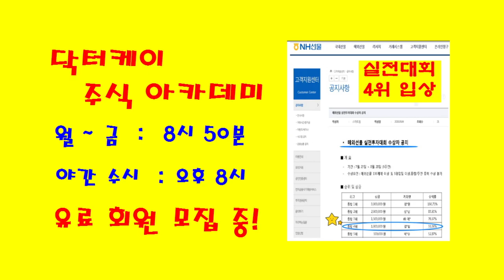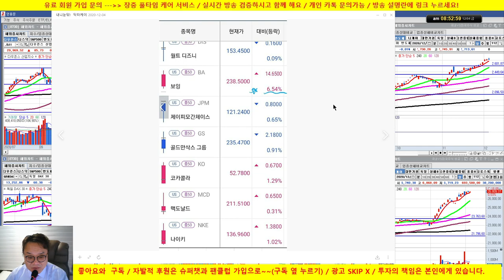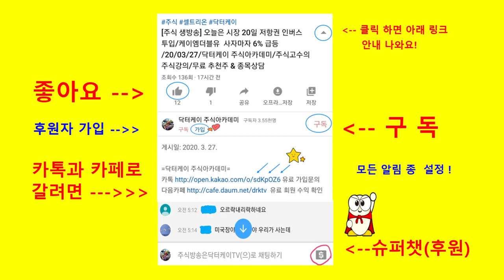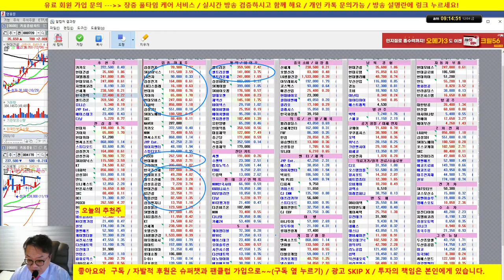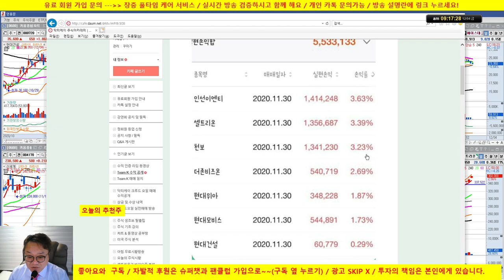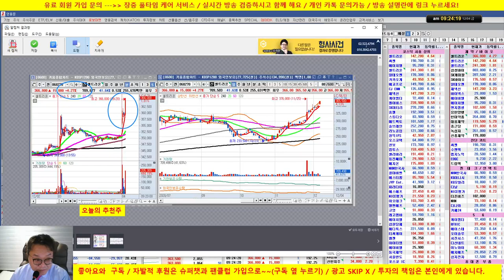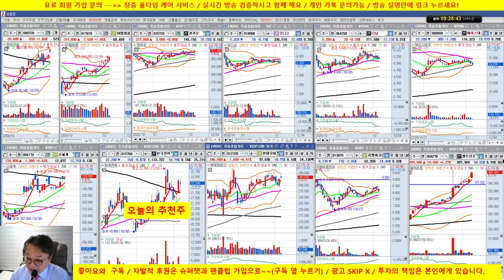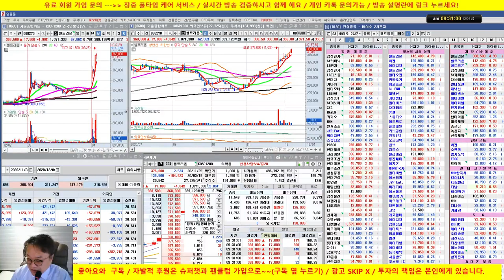셀트리온, 카카오 대박 추천하자 마자 날라갑니다./20/12/04/닥터케이 주식아카데미/무료 추천주 & 종목상담/실전투자대회 입상자